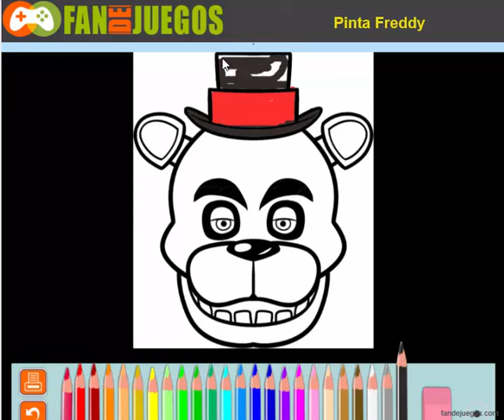Un juego de Freddy, Pinta Freddy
Para los fan de juegos, os traemos este juego de freddy que podéis encontrar en los links mas abajo por si quereis echarles un vistazo a otros juegos de la misma categoría o jugar a este mismo.
 Bueno, Pinta Freddy es un buen juego: Pinta a Freddy de Five nights at Freddy's de una manera fácil y divertida. En este juego te ofrecemos la cara de Freddy sin color para que tú puedas pintarlo con los colores que te ofrece el juego. ¡Nuca un juego de pintar fue tan terrorífico como Pintar Freddy!. Además de pintar a Freddy puedes imprimir el dibujo si tienes conectada una impresora a tu dispositivo o PC. Pásalo bien pintado a tu personaje favorito de FNAF.

 Bueno y ahora os dejo los links, espero vuestros comentarios, ¿qué os a parecido el juego Pinta Freddy?